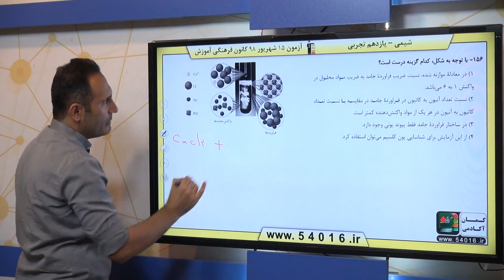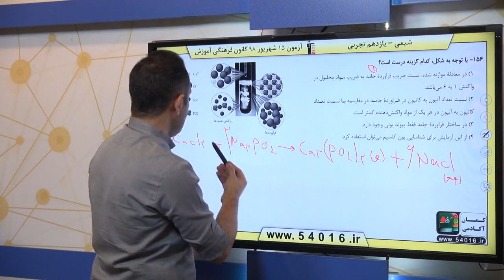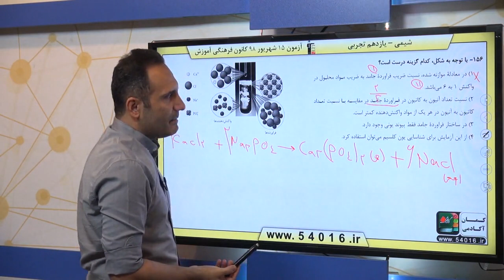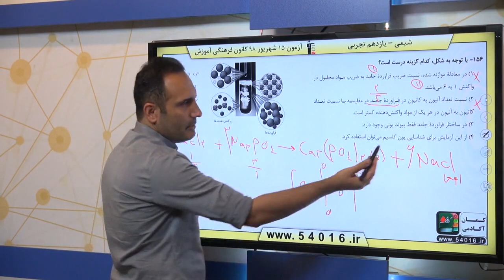پایه يازدهم تجربي شيمي 2 آب ، آهنگ زندگي سوال 156 درصد پاسخگویی 29